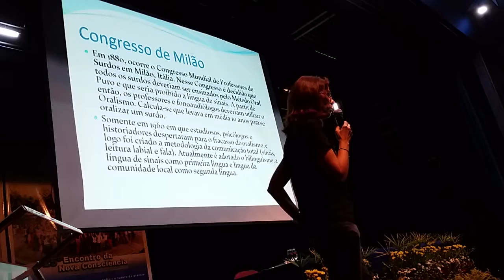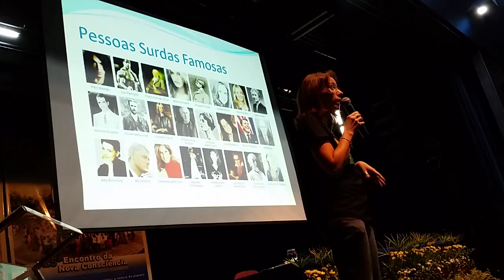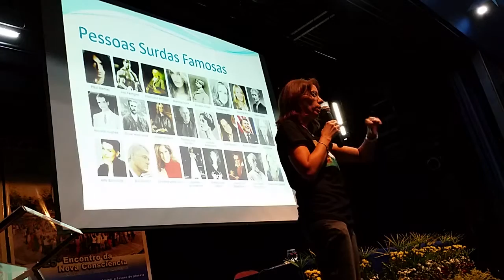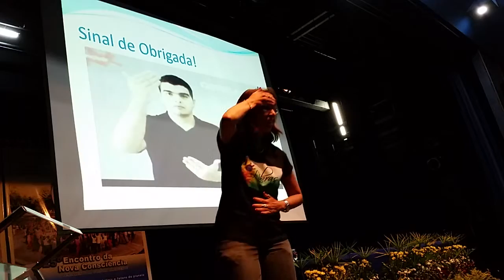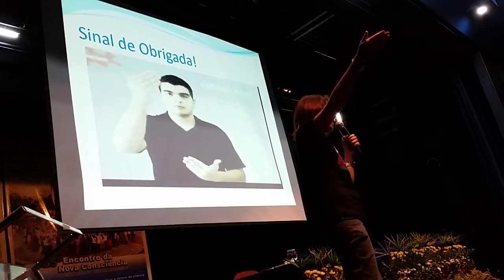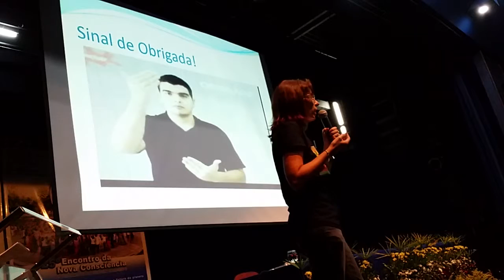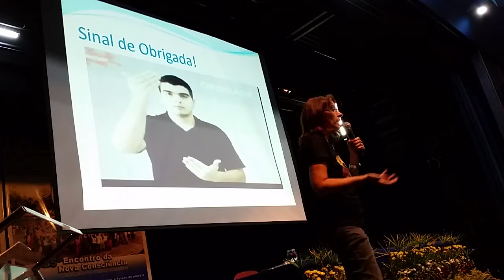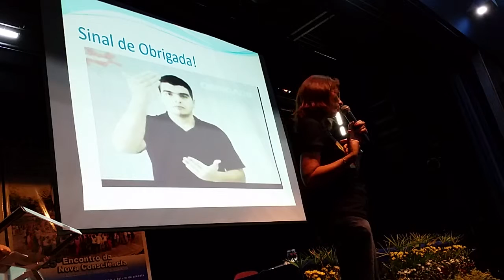Surdo ou surdo-mudo – Quem sou eu na sociedade? (Parte 2) -=- 25° Encontro da Nova Consciência